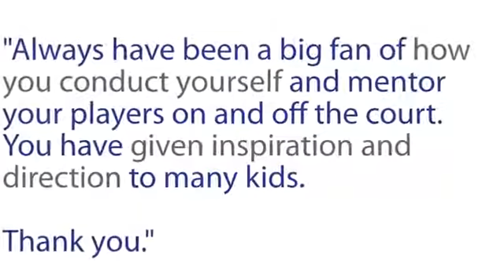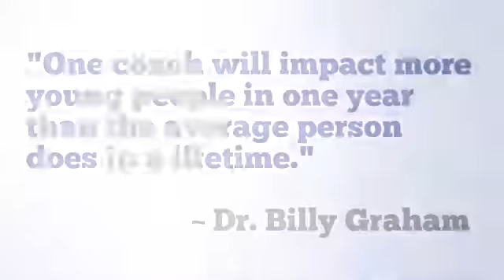Larry McKenzie: "Larry McKenzie - Speaker Promo"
Author, Certified Speaker, Trainer, Six time H.S. Championship Basketball Coach, Dedicated to Inspiring Champions Hire Larry to speak at your next event.